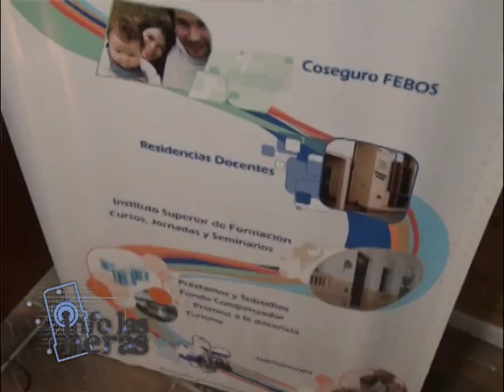Feb Sortea una Moto 2 Parte